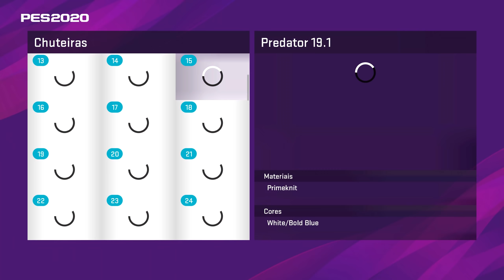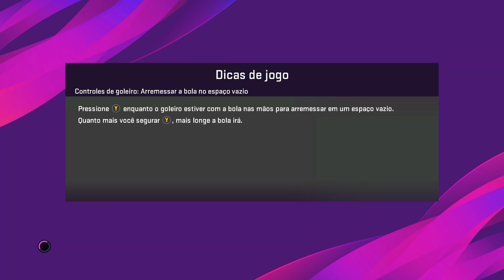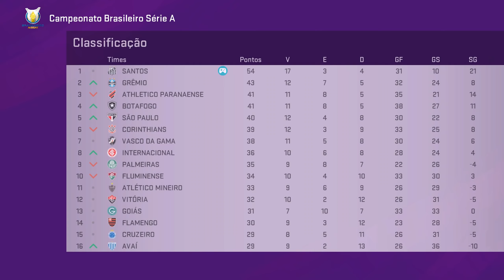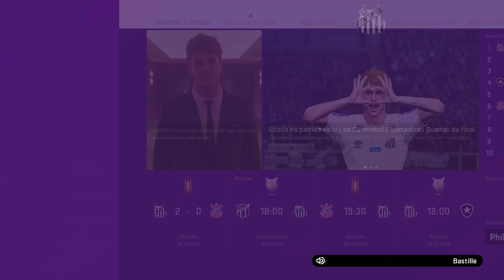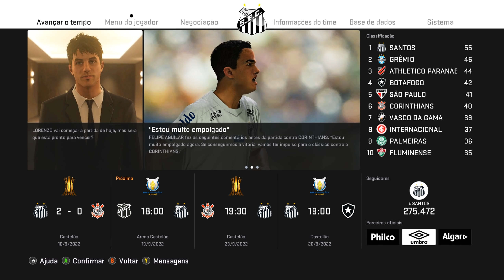QUARTAS DE FINAL LIBERTADORES SANTOS VS CORINTHIANS, ELE É GÊNIO - PES 2020 - RUMO AO ESTRELATO #43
Vídeo Gameplay de Rumo ao Estrelato no PES 2020 (efootball PES 2020) O INÍCIO com o filho do BINHO, LORENZO no (Pro Evolution Soccer 2020).

✅ PATCH BMPES PC

Patch Bmpes 1.0 - PES 2020 ( Só funciona no Computador ) EXCLUSIVO PC + 1 MÊS DE ATUALIZAÇÃO GRÁTIS